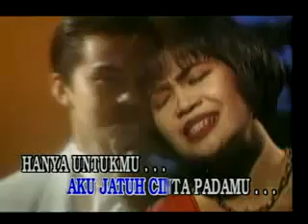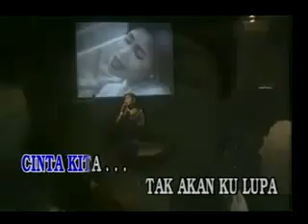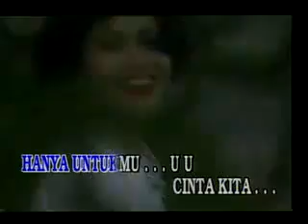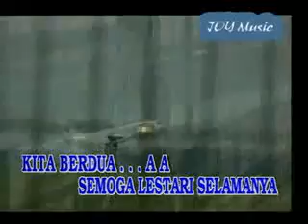Ismi Azis - Cinta Kita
Cinta Kita - Ismi Aziz

Saat pertama waku kita jumpa
tlah tergores kesan di dalam hatiku
dan kini terasa ada getar di dada
kini kutahu pasti aku jatuh cinta padamu
hanya untukmu
cinta kita betapa bahagia
semoga rasa ini selalu tetap ada
cinta kita tak akan kulupa
semoga lestari selamanya
kita berdua
ada bintang-bintang di dalam matamu
dan kini kurasa ada getar di dada
hanya untukmu

~ ♌¹³